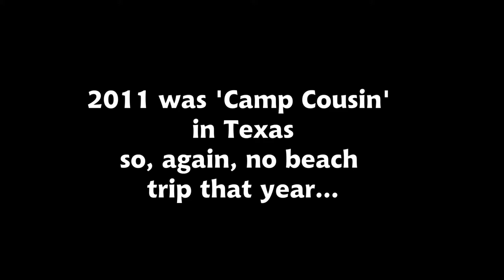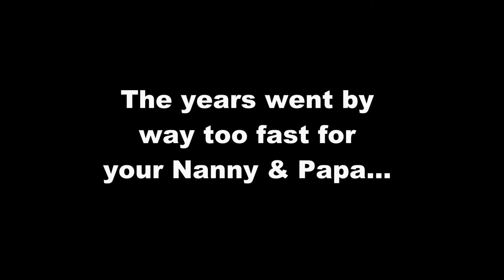1998-2012 Ashley & Joshua at the beach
12 years ofAshley & Joshua going to the beach with their Papa & Nanny Oliver